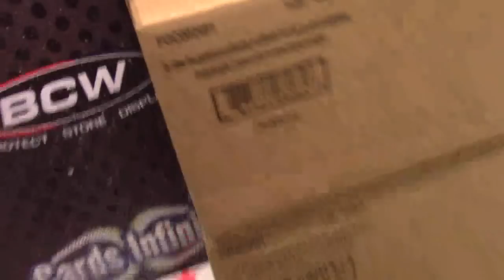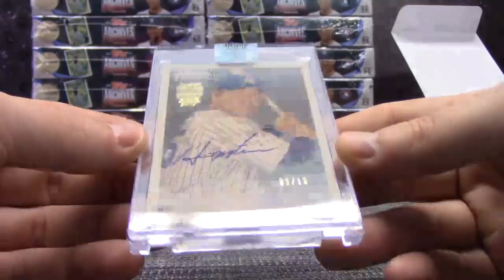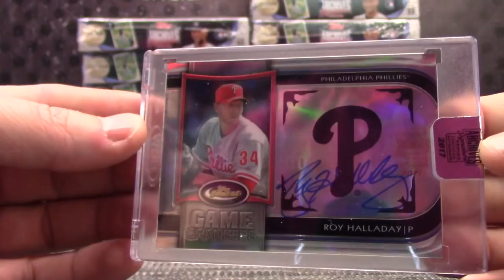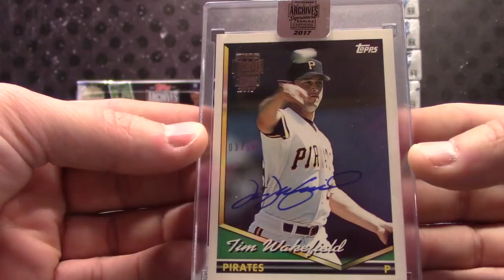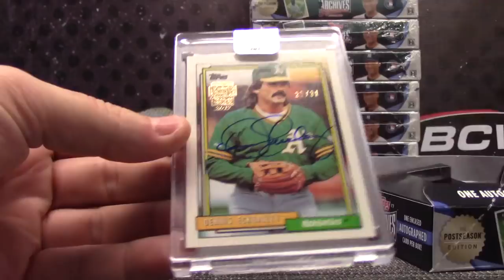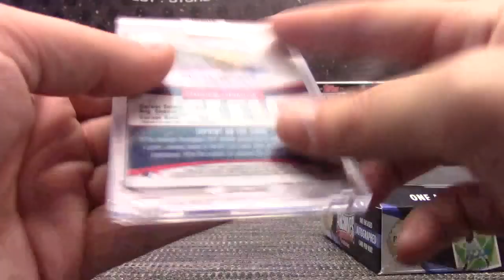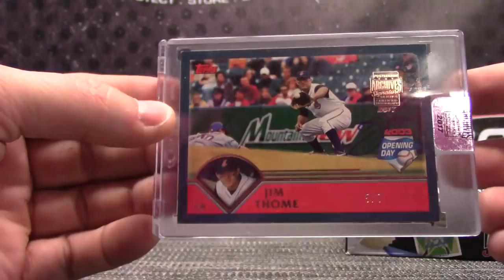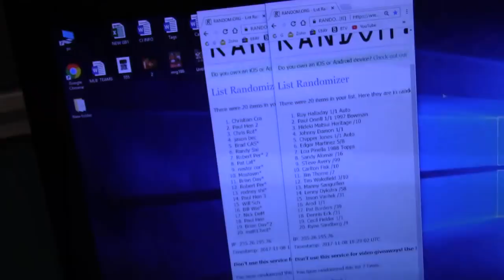2017 Topps Archive Signatures Postseason Baseball ' Random HIT' GB # 1